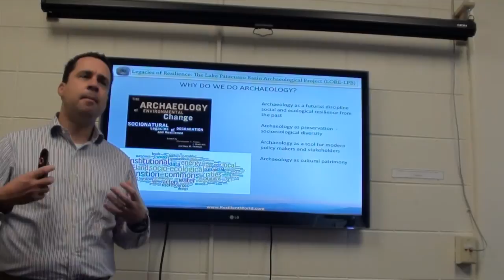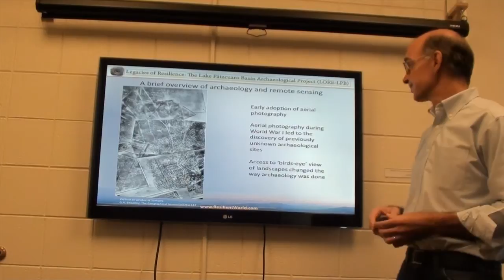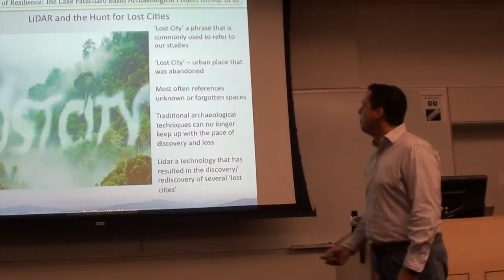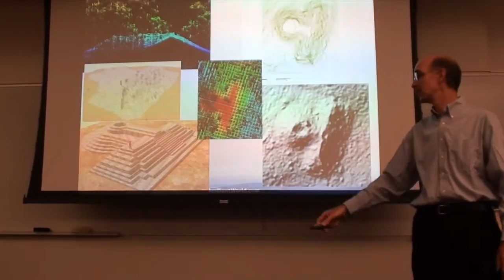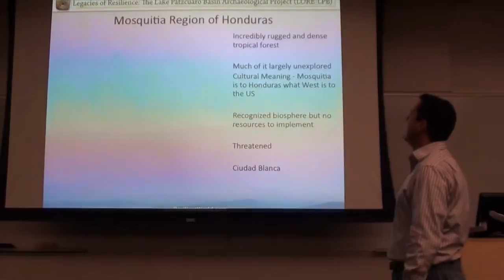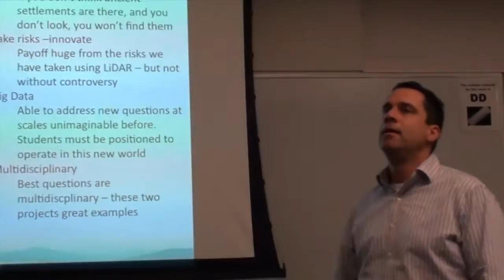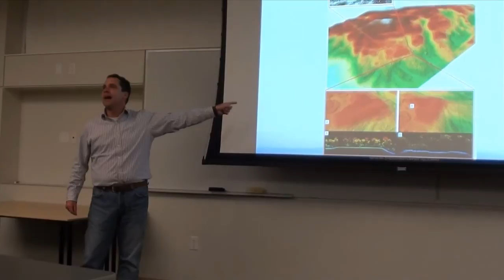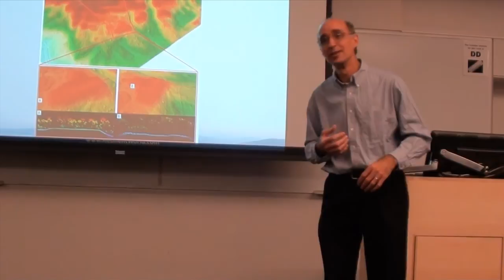Archaeology from the Sky - Chris Fisher and Steve Leisz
Meet the CSU explorers who are using aircraft packed with laser technology to reveal lost cities and the forgotten past. Drawing on examples of their work from Mexico and Honduras CSU researchers Christopher Fisher and Stephen Leisz who are discussing how new applications of remote sensing, such as LiDAR technology, are revolutionizing the field of archaeology.

Partnering with local companies, non-profit organizations, and international agencies these CSU scientists are developing innovative ways to record cultural and natural heritage in areas long left unexplored due to the dense forests and complicated terrain of the areas where the sites are located; conditions which have long hindered on the ground exploration.

Their presentation illustrates what the technologies are, how they are used, what has recently been learned from the application of these technologies, and the technologies' future potential, as well as discusses controversies regarding the funding of such exploration.